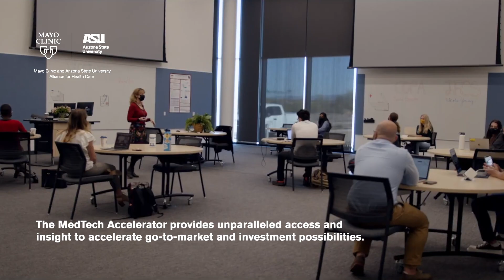Mayo Clinic and ASU MedTech Accelerator - Mario Anglada, Hoy Health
The MedTech Accelerator provides medical device and healthcare IT early stage companies with personalized business development plans to collaborate with Mayo Clinic and ASU and accelerate go to market and investment opportunities.